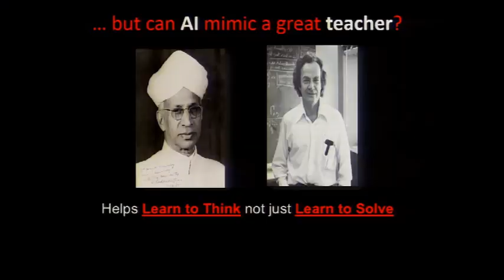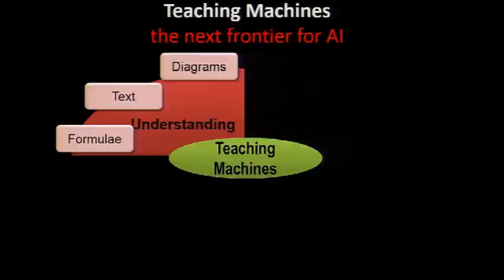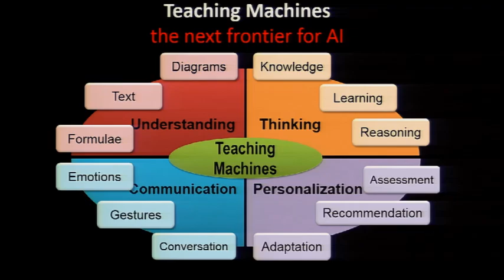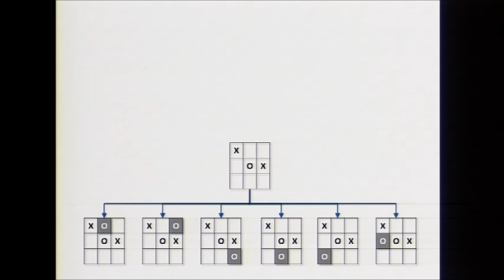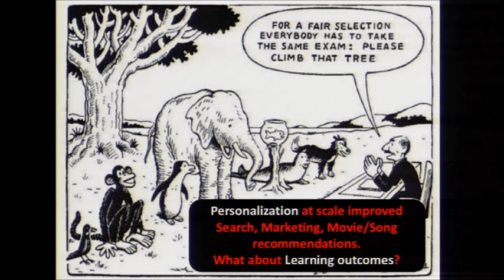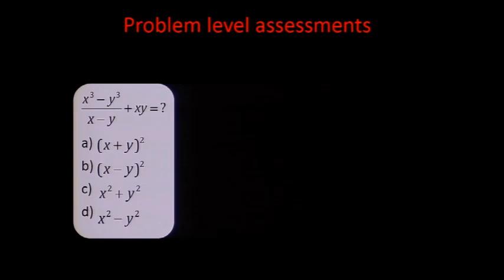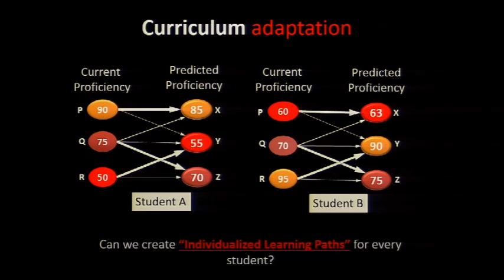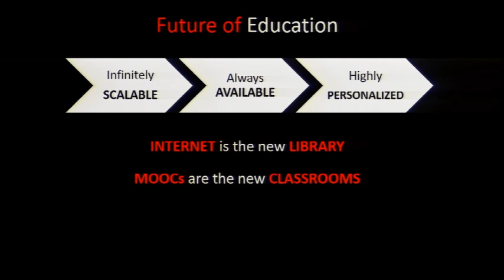Towards Teaching Machines | Dr. Shailesh Kumar | TEDxNMIMSBangalore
The central theme of the talk is to identify the challenges that cross in the way of building machines which can empathize with humans and the way forward to capturing a tremendous big data opportunity in education!

Dr. Shailesh Kumar is one of the top 10 data scientists in India. A visiting professor at IIIT and ISB Hyderabad, he has worked with organizations like Google, Bing, Yahoo and Fair Isaac before creating his own start-up that aims to create machines with thinking capabilities that can teach humans.